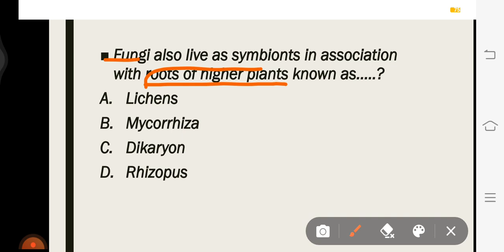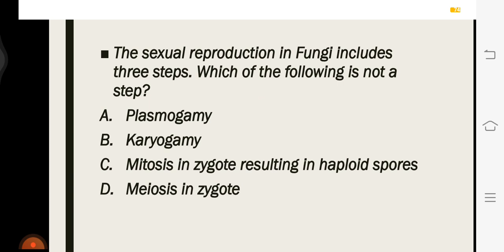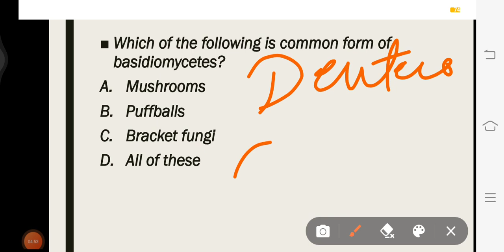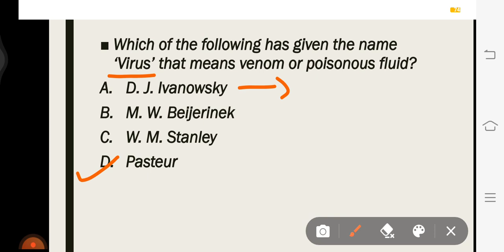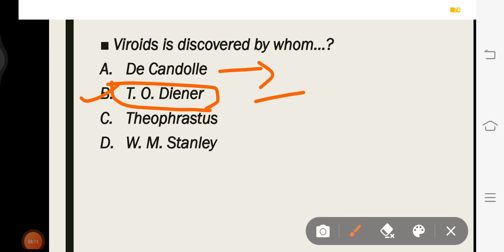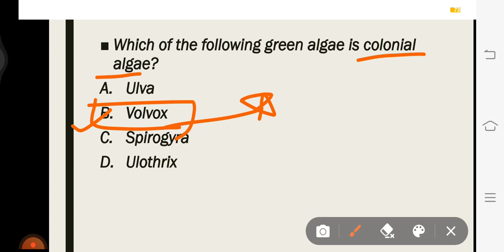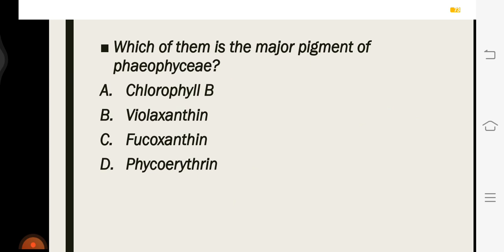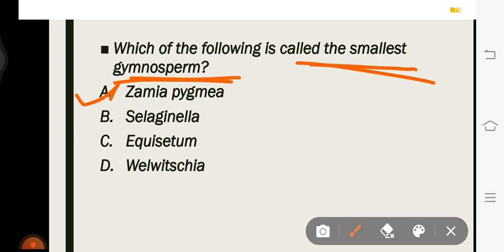Biology Expected MCQs || for MNS 2022 || by Sweta Panday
KEEP SUPPORTING 🤗